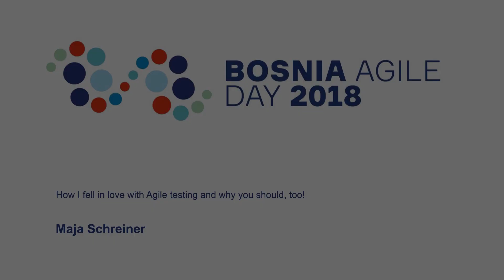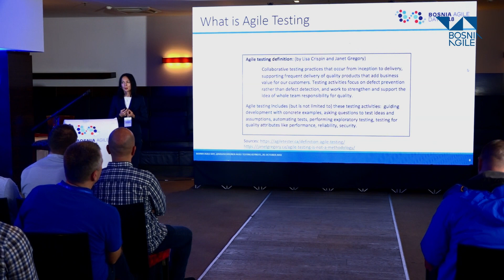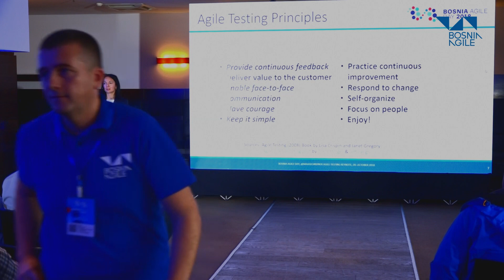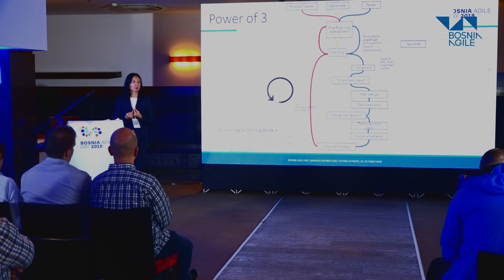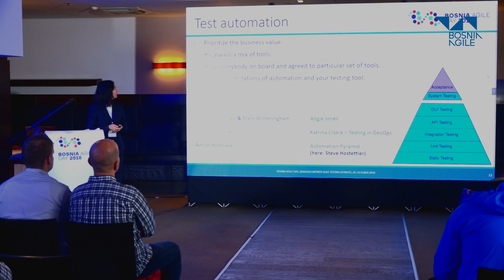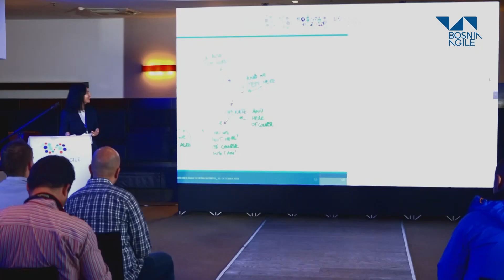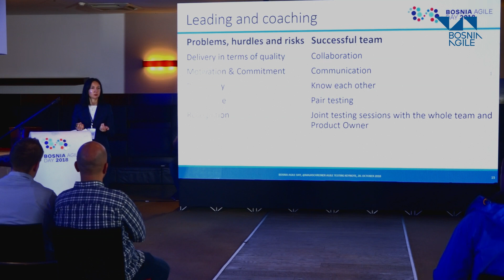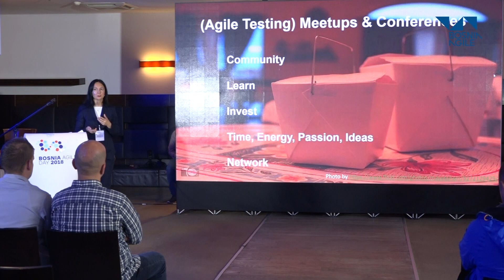BA Day 2018: Maja Schreiner - How I fell in love with Agile testing and why you should, too!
Maja Schreiner is a graduated engineer in information systems and technologies from the University of Belgrade, with more than 15 years of practical experience in professional software development and quality engineering.

Maja’s interests include applying agile testing practices in everyday work, advocating for agile methodologies and coaching other testers and developers.

Before joining Swisscom, Maja worked for 10 years as a Software Engineer, then switched more and more to Agile Tester / Manager role. She knows how the public administration, finance and health industries "tick". Her heart goes for Agile. She’s been running the Agile Testing Meetup in Zurich for the past 4 years.

Maja was a speaker at several international conferences:

Romanian Testing Days 2015
Online test conference (Spring edition) 2017
DevOps Days London 2017
Quest for Quality Dublin 2017
Lean Agile Scrum Conference Zurich 2017
Swiss Testing Day Zurich 2018
Maja’s interests also include empowering and connecting women who work in technical and lead roles and for that reason in 2016 she founded the internal Swisscom women community. Being a good role model for her 2 daughters fills her heart with tremendous pride and joy.